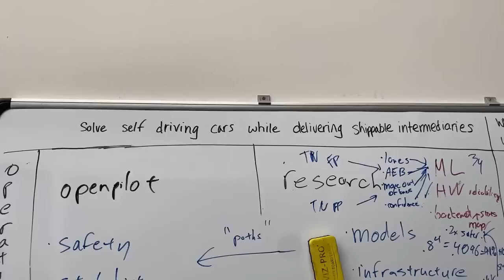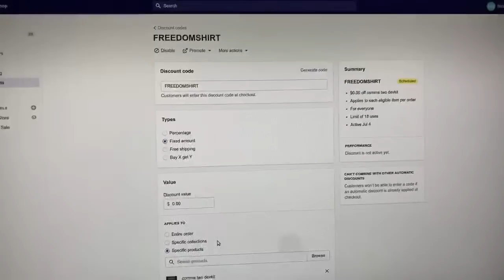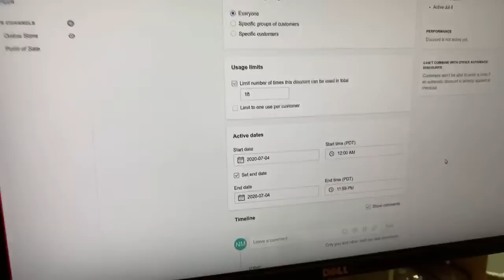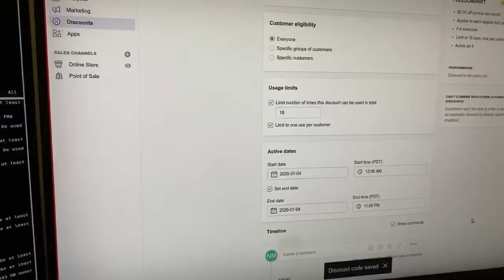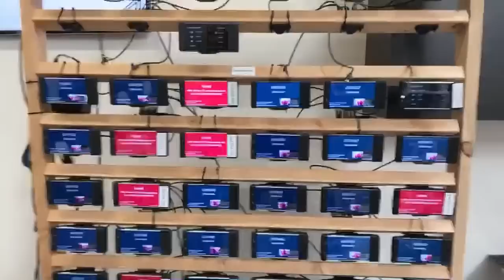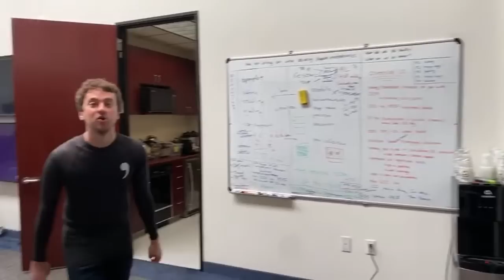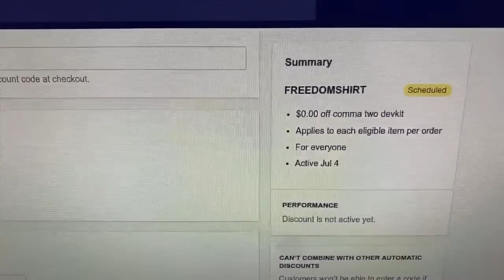FREEDOMSHIRT with the purchase of a comma two